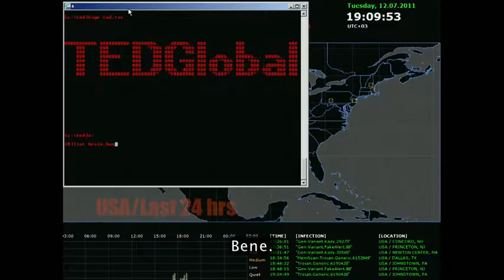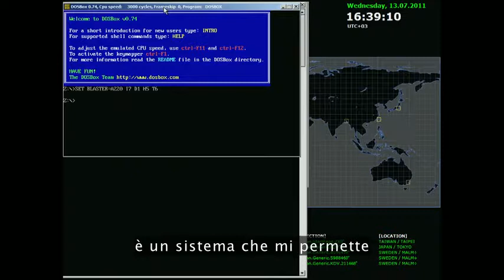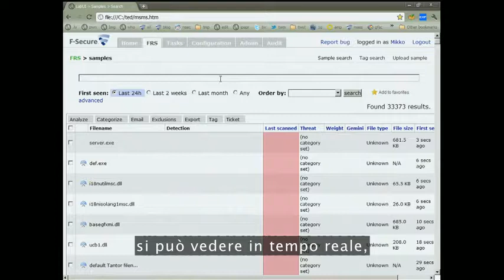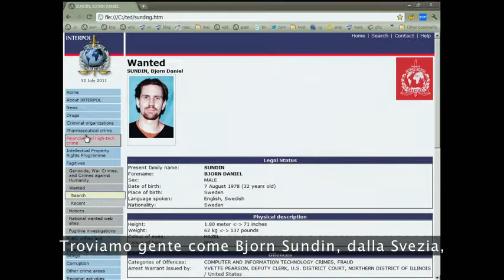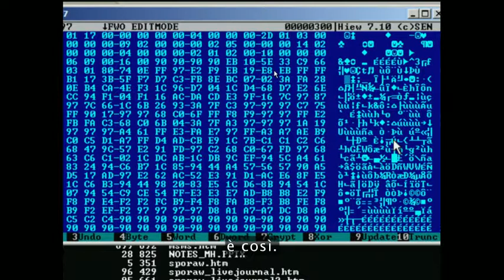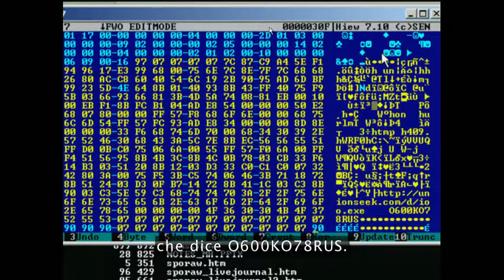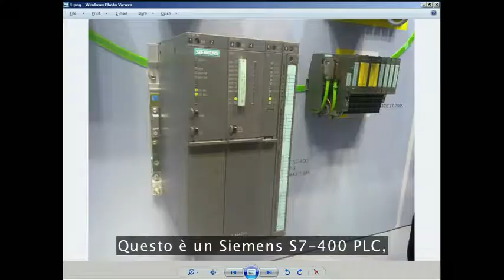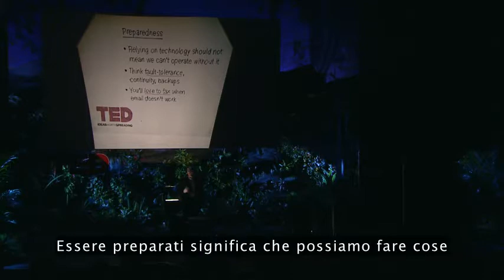Cosa sono i virus?